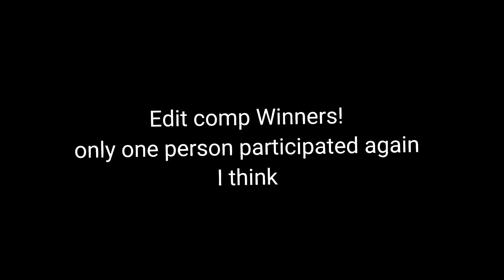Edit Comp winners it disabled Comments tell me what u want in the Ace edit video